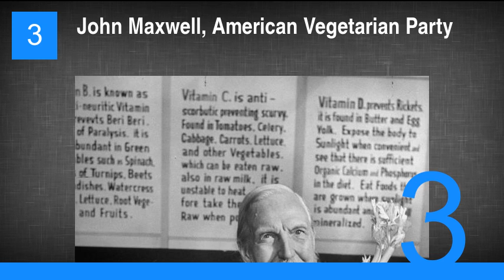The Weirdest Third-Party Candidates in US History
1. Leonard "Live Forever" Jones, High Moral Party
2. Jello Biafra, Green Party
3. John Maxwell, American Vegetarian Party
4. William Dudley Pelley, Christian Party
5. Roseanne Barr, Peace and Freedom Party
6. Victoria Woodhull, Equal Rights Party
7. Lyndon LaRouche, US Labor Party
8. Gene Amondson, National Prohibition Party